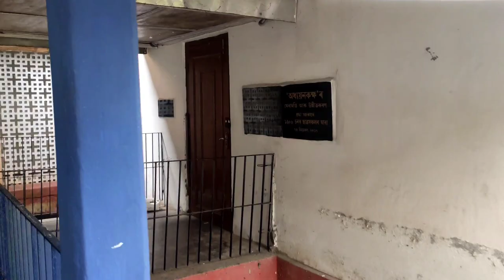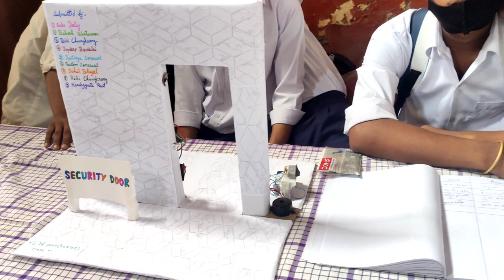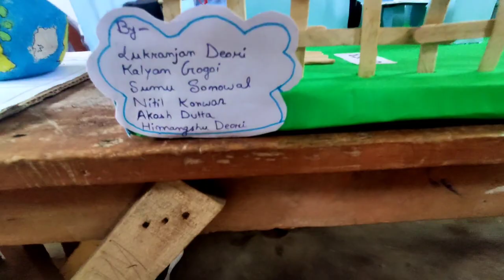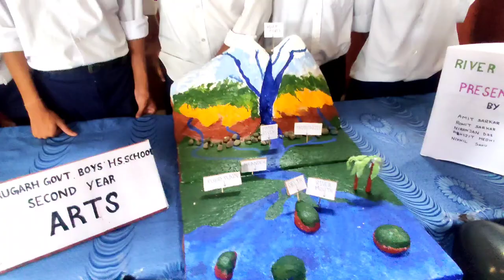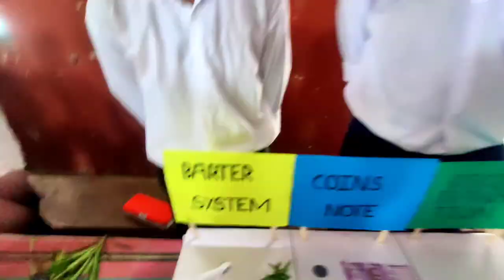Dibrugarh government boys school exhibition (model) 🥰